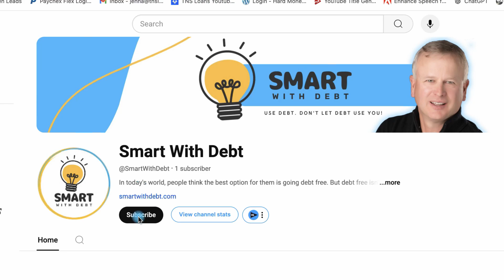Smart with Debt: Stop Giving the Bank Your Money!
Smart with Debt: Stop Giving the Bank Your Money! In this video, we introduce our viewers to our newest channel, Smart with Debt. We created this channel to help consumers get the best debt available so they can keep more money in their lives. We believe people should use debt, not let debt use them. Whether you need to survive the daily grind, get more relief so you sleep better at night, or have more fun in your life, Smart with Debt wants to help you choose the smartest debt for YOUR life. So, head over to our new channel now and learn how to start using debt instead of letting debt use you.

Master the money to make more money in real estate investing. For 24 years, Mike Bonn has been an investor-focused lender who offers traditional and non-traditional lending options across the United States. Now he wants to share his expertise with you! His goal is to teach real estate investors how to leverage their fix and flips, BRRRR's, and other value-add deals so they can make the most money possible.